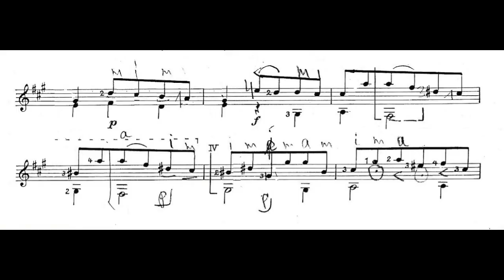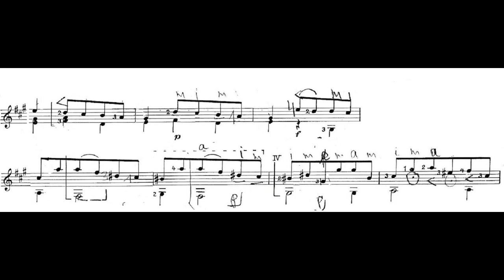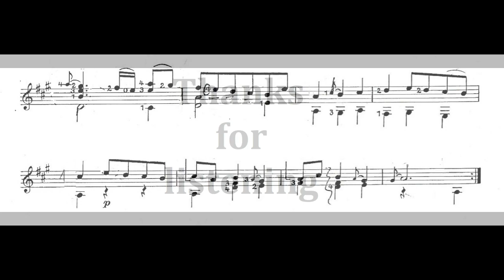Silvius Leopold Weiss - Vivace - Horst Klee, Guitar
Articulation is worked out and corresponds to the baroque way of playing.
 Weiss was one of the most important and most prolific composers of lute music in history and one of the best-known and most technically accomplished lutenists of his day.